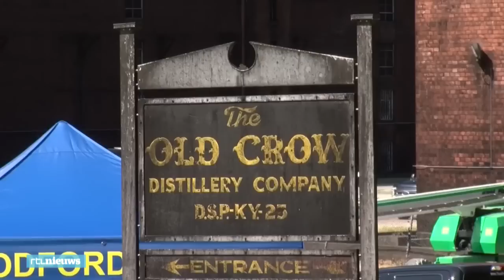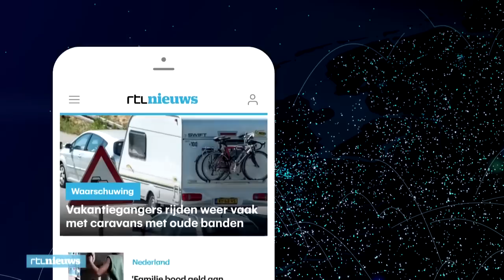Vissen 'verzuipen' in duizenden liters alcohol - RTL NIEUWS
Na een brand in een beroemde distilleerderij in Kentucky lekten duizenden liters alcohol de rivier in. Het gevolg was een massale vissterfte. Maar dat kwam niet doordat de koelbloedige dieren zelf aan de drank gingen.